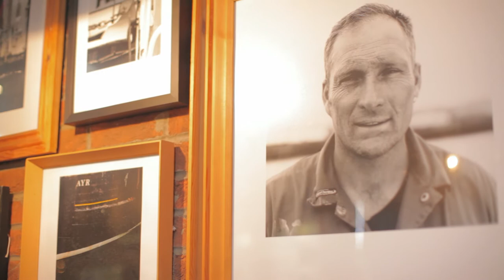The Finnieston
Episode 3 of the LA Group's tour of Scotland's top cocktail bars. This week featuring the The Finnieston Bar in Glasgow. Directed & Filmed by Tony Downs - Edited by Tony Downs and Matthew Quest.